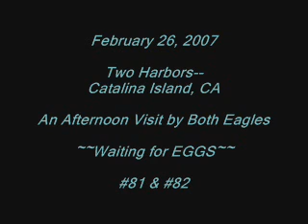IWS-Two Harbors--Afternoon Visit by Both Eagles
Having ignored the nest earlier, the female (K-82) flies in with her mate (K-81) and they spend a long time here. She departs first & he follows at 2:08 p.m..

to learn more about this important Bald eagle restoration project.